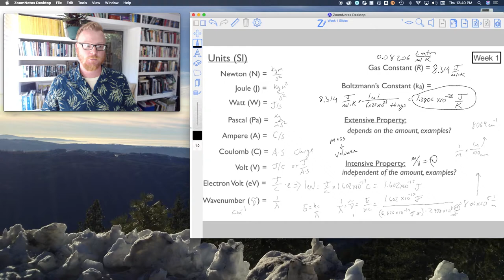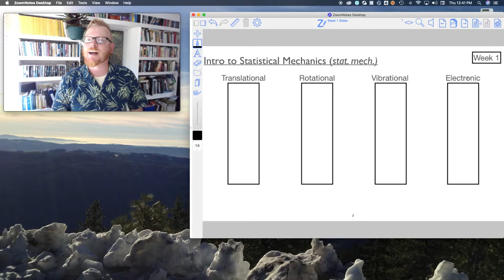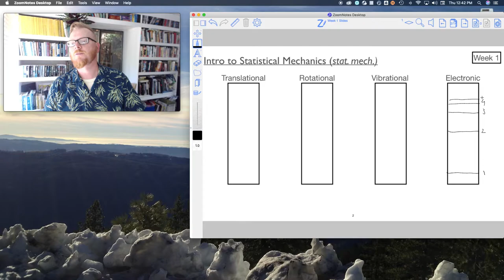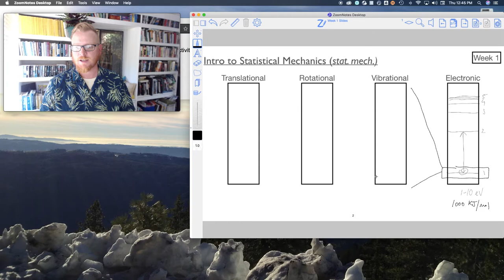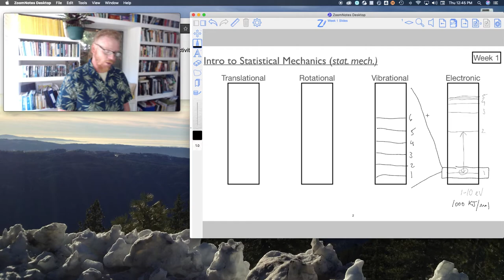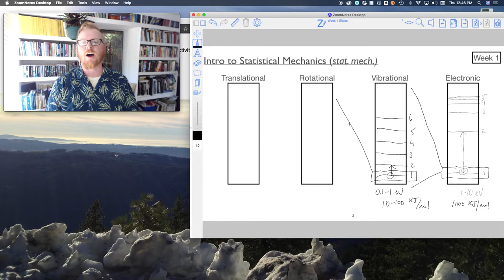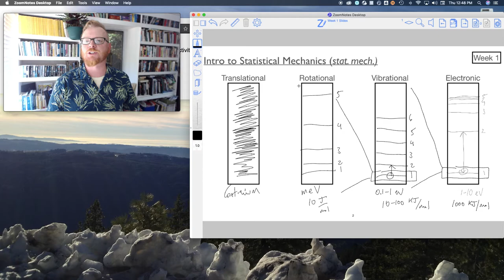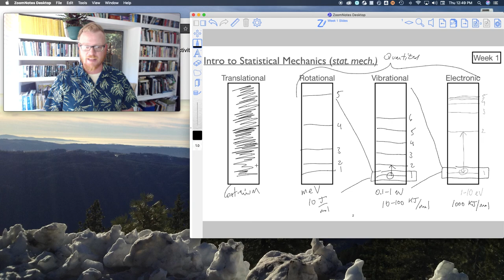CHEM 361 F21 Lecture 0.4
Learning Goal 0.4: Be familiar with the four molecular modes of motion and their relative energy scales